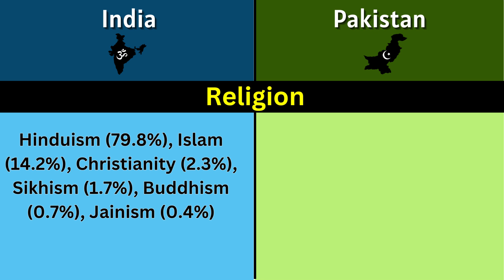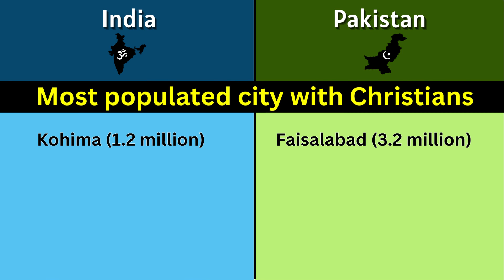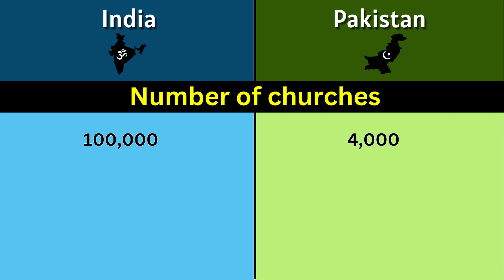India vs Pakistan | Religion Comparison | Comparisons Facts